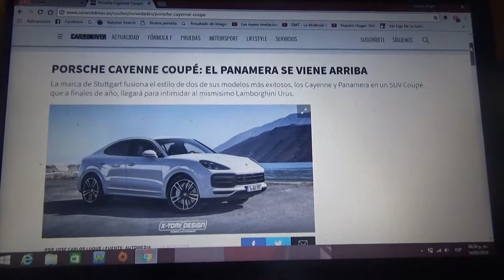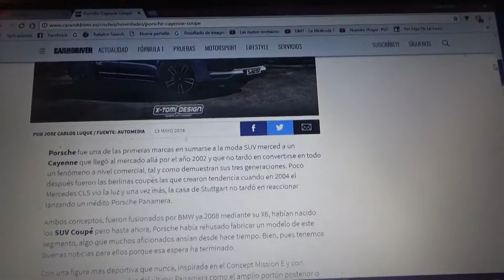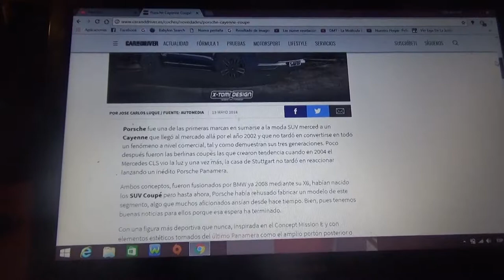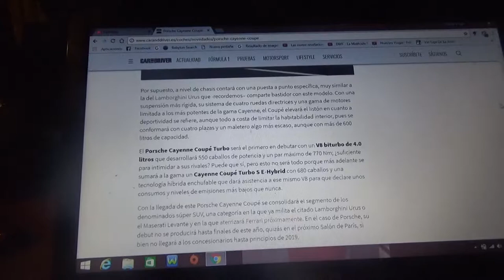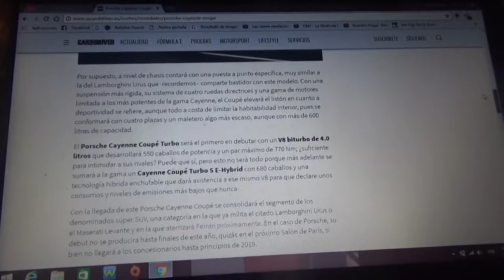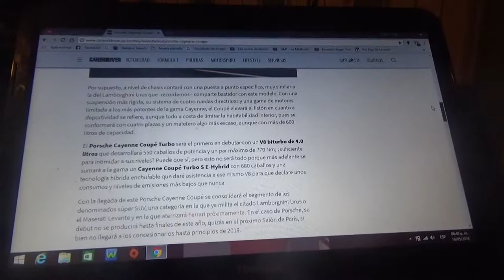Información acerca del Porsche Cayenne Coupé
Este super SUV junta a 2 modelos familiares muy exitosos de la alemana Porsche el Panamera y el Cayenne y llegará al mercado a fines de este 2018